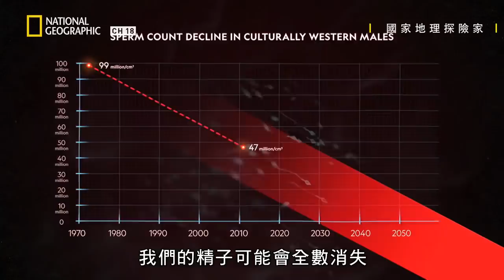想不到吧!你每天的這個行為，可能會造成全球精蟲危機!?【 國家地理探險家】短片精華版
★03月19日  星期二@ 21:00   18頻道 國家地理

國家地理探險家3: 挖掘恐龍
Explorer 3: Ep.3: Digging Up Dinosaurs
菲爾寇根在本集節目中到莫亞布沙漠看古老的恐龍化石。提姆山謬爾調查西方世界男性精蟲數目減少的事實。瑪麗安娜凡塞勒到加薩走廊報導用來走私的地道。法蘭契絲卡費歐藍提尼要看看泥巴潛在的醫療用途。